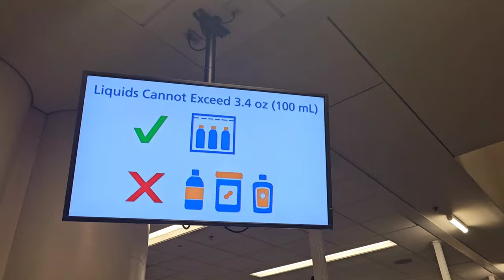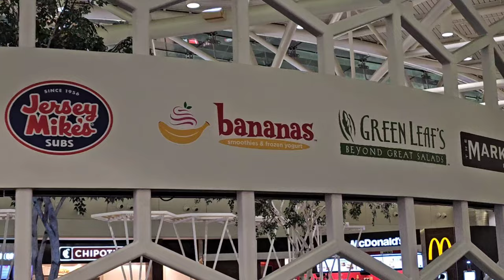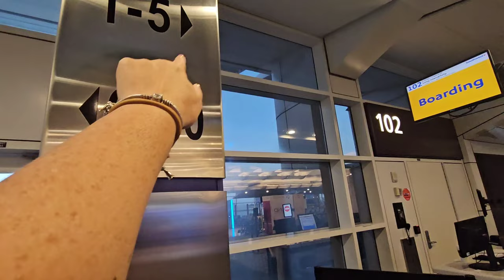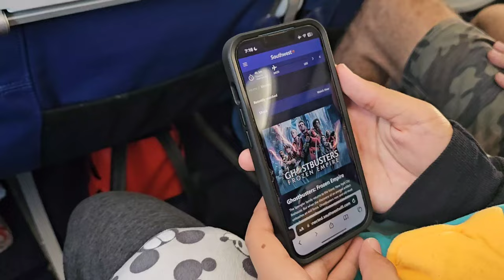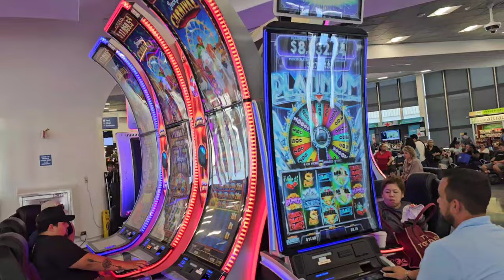Travel Day Vlog 🛩 Disneyworld to Disneyland✈️ Orlando Fl (mco) to Long Beach CA (lgb)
Honestly, southwest is really the only airline  that I prefer to fly across the country because of their amazing bag policy! As A Disney adult, most of us, coordinate our outfits with our ears or bags . This allows us a way to pack accordingly for our disney vacation.

Make sure when you're searching for a flight to always.Choose incognito mode and southwest has a low fare calender for the entire month. I have scored flights as low as seventy five bucks one way!!